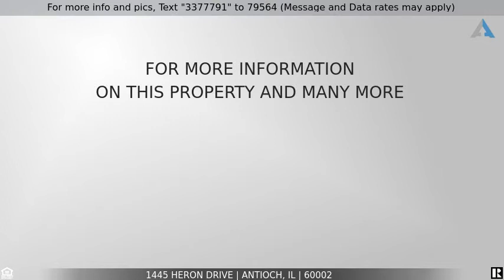Priced at $335,000 - 1445 Heron Drive, Antioch, IL 60002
Home for Sale in Antioch

Beautiful SALT WATER POOL home offers an expansive floorplan and tons of space! Situated in the popular Heron Harbor neighborhood and Emmons school district, just minutes away from Chain of Lakes access and downtown Antioch. Tons of newer finishes and upgrades have been done! Total of 5+ bedrooms and 3 1/2 bathrooms. All new ceramic tile floorings that look like wood in the entry, dining, family and living rooms. 9 foot ceilings throughout the 1st floor gives this 2-story home an open and airy feel. Lots of white trim and stylish contrasting dark doors. The family room features a brick gas burning fireplace and opens into the kitchen and eating area. All new dark stainless steel appliances and light fixtures. Lots of NEW WINDOWS! A/C unit, carpet, furnace and roof are 3 years old. Siding and gutters are only 1 year old! Large master suite with master bathroom complete with full body, walk-in shower, double vanity and heated floors. Partially finished walk-out basement has tons of space, full bathroom and options for a 6th bedroom and possible office area. Gym space and hot tub leads directly outside to your own salt water pool oasis! Brick paver patio leads way to the 40x24' inground pool with new liner and new pool mechanicals. 10' deep, heated AND VERY PRIVATE! Fully fenced in backyard has a fountain and firepit. You can grow into this home and enjoy it for years to come!